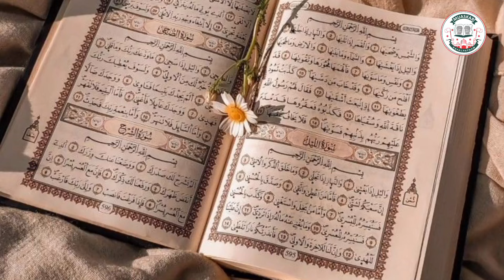வசனம் இறங்கிய காரணம் • Tamil Bayan • Mahlaree Hazrath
Ramadhan Bayan
Ramadhan Pirai 08
Topic : Vasanam Irangiya Karanam
Radio Ceylon